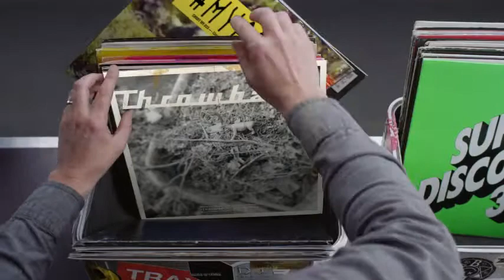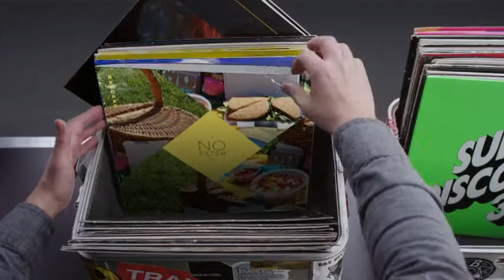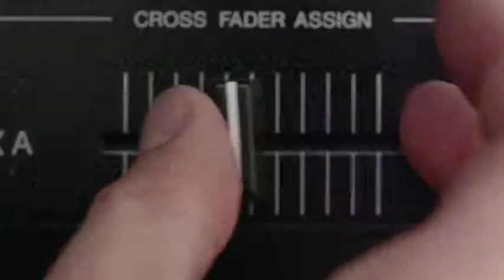Hashtag My Ass - Zowievk Record Box